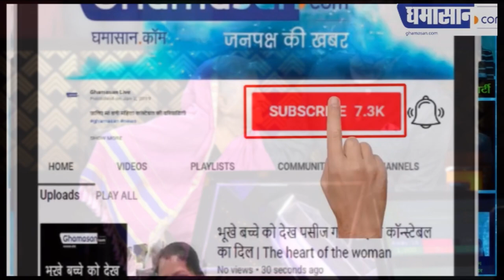KBC 11 Karamveer Special : KBC में महिला ने किया Amitabh को पैर छूने को मजबूर | Ghamasan Live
आएंगी इन्फोसिस प्रमुख पद्मश्री सुधा कृष्णमूर्ति |